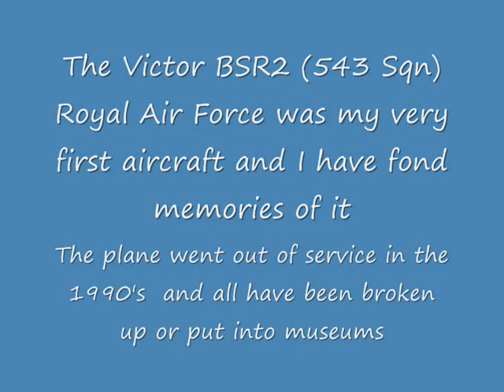Whoops - Unauthorised Victor Take Off.wmv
Naughty boy   -- tut tut